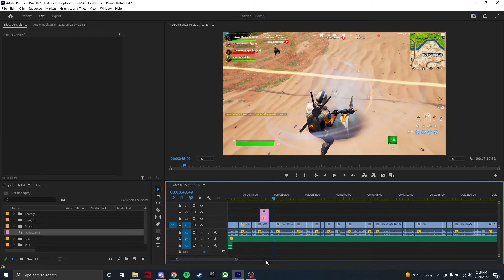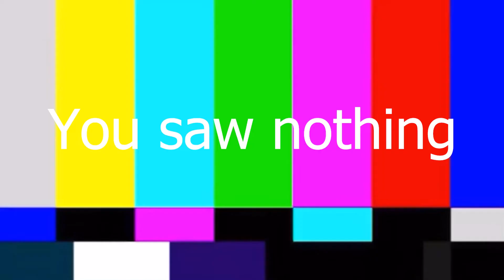Ali-A Refused to Take a Picture With Me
► Video Description
Totally not a clickbait title. Also, sorry for not uploading in an entire month. Long story short, went on vacation and was sick for a while after it. Yes, the vacation was fun, thanks for asking. As always I hope you enjoy the video. The grind never stops.

Act Natural 👍